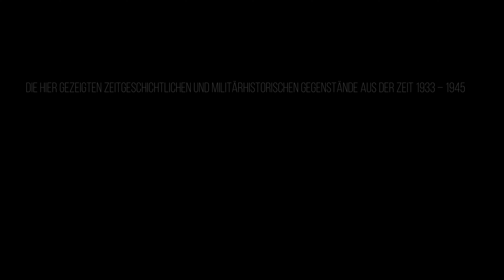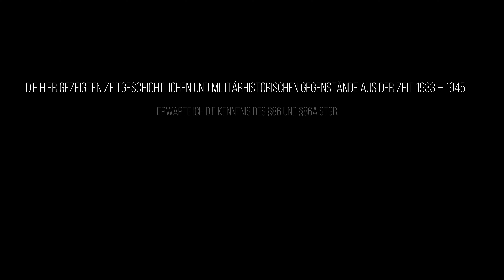Hammer Funde beim Sondel mit dem Metalldetektor..Lehmi08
Bei der schatzsuche​​ nach vergrabenen Relikten
im Wald haben wir mit dem metaldetector viele spannende und alte Gegenstände gefunden. Das sondeln ​​ in den Wäldern von Deutschland ist verboten.. Deshalb sind alle hier gezeigten Videos außerhalb von Deutschland gedreht worden. Ich distanziere mich in jeder Form vom rechtem Gedankengut,die hier gezeigten Symbole dienen lediglich der staatsbürgerlichen und geschichtlichen Aufklärung.